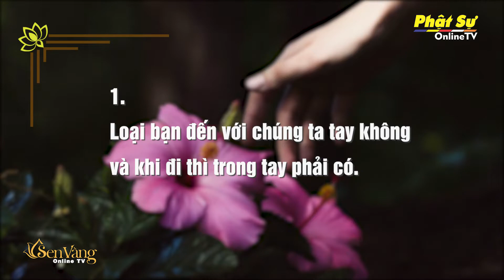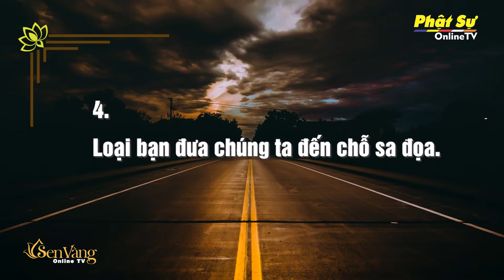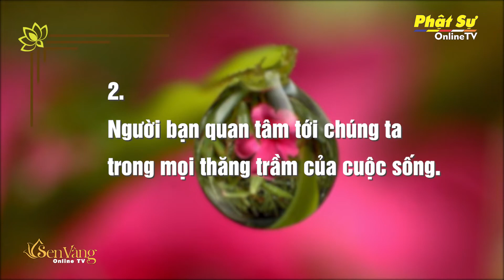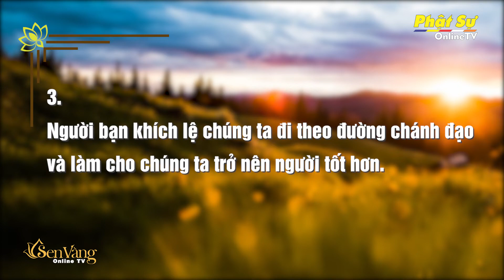Suy Nghiệm Lời Phật: "4 Loại Bạn Tốt Và Xấu Ai Cũng Gặp Trong Đời"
Suy Nghiệm Lời Phật:
"4 Loại Bạn Tốt Và Xấu Ai Cũng Gặp Trong Đời"